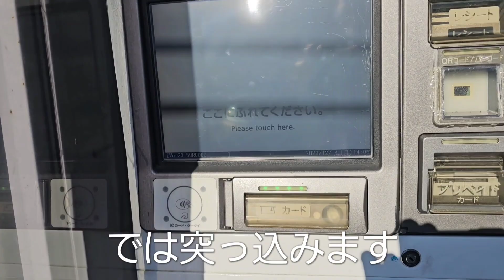【洗車機】ドライブスルー洗車機の能力を検証する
今回は洗車機に入れる前の愛車の姿と、洗車機を出て拭き上げた後の姿を見て仕上がり具合を確認します